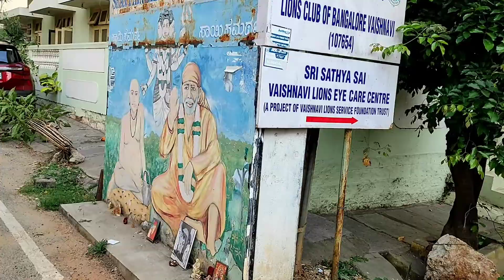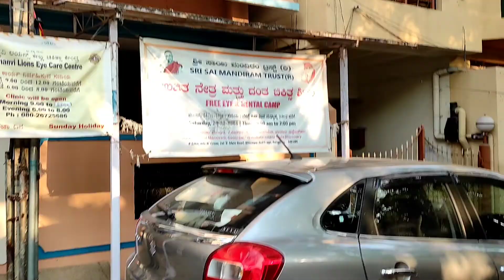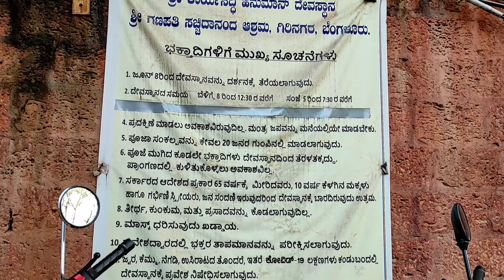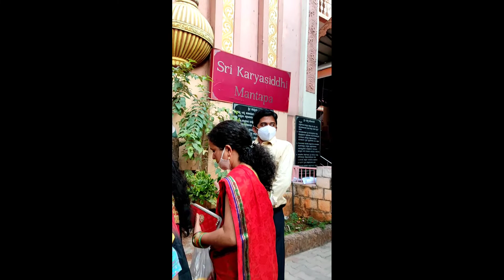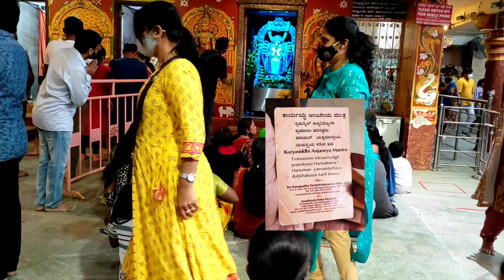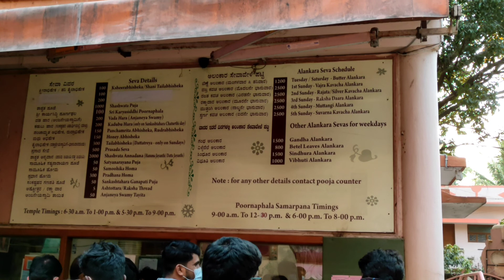Karya siddhi anjaneya swamy! Sri Sathya Sai Baba temple Girinagar! should visit in Bangalore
hi all, one of best temples in Bangalore, it's believed that visiting this temples your wish will come true.

Sri Karya Siddhi Anjaneya Swamy Temple

Sri Sai Mandiram
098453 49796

At house number 24

usha